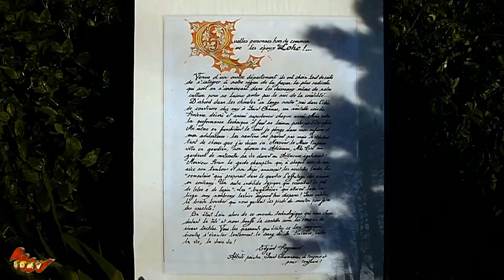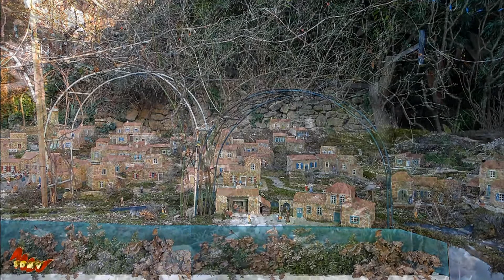ALBUM PHOTOS CRECHE PROVENCALE DE J C LOHE 2014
ALBUM PHOTOS DÉTAILS CRÈCHE PROVENÇALE DE JEAN CLAUDE LOHÉ  A SAINT-CHAMAS 13250  LE 7 JANVIER 2014